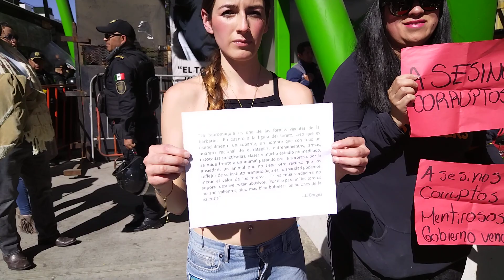¿Arte el Maltrato Animal?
¿Son Arte el Maltrato Animal y el Sadismo?

Como decía Jung, el defecto social tiene muchas manifestaciones.

Entre estas, no hay mejor ejemplo que la Tauromaquia, fiel reflejo del Abuso Animal y el Sadismo.

La Monumental Plaza de Toros México fue resguardada como si fuera el Palacio Nacional con altas Placas de Acero y un nutrido número de policías antimotines a fin de controlar las acalorada protestas y manifestaciones de grupos defensores de los animales y opositores a la tauromaquia, quienes lo consideran a la fiesta bárbara un acto de tortura y asesinato de los inocentes astados.

Es inconcebible que en pleno Siglo XXI y con lo supuestamente avanzada que es la sociedad actual aún se realicen este tipo de sadomasoquistas actividades en nuestra ciudad, propias de la época del Circo Romano.

La Plaza de Toros México fue reabierta para llevar a cabo sus Festejos de Primavera el 28 de enero de 2024.

Después de la suspensión decretada por un juez que invalidó el amparo obtenido previamente por agrupaciones defensoras de los animales y otras agrupaciones que luchan a favor de los indefensos seres, mismo que había dictaminado la proscripcion de la tauromaquia en la CDMX.

Equipo de grabación:

Honor 50 Lite; Cámara cuádruple de 64 MP; Ultra Gran Angular de 8 MP; Dos sensores secundarios de 2 MP, Macro y Profundidad; Gama de Colores DCI-P3.

Nota importante:

No tengo los derechos de autor de la música incidental y recalco, este video no tiene fines lucrativos, sólo y exclusivamente de difusión cultural.